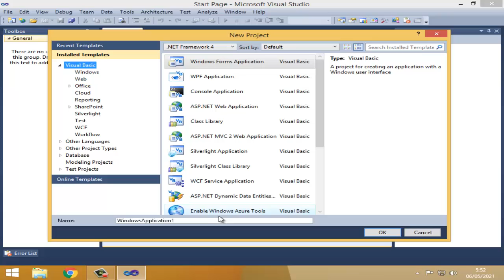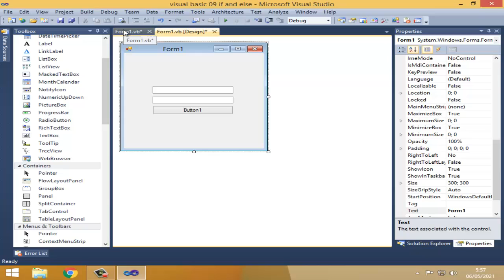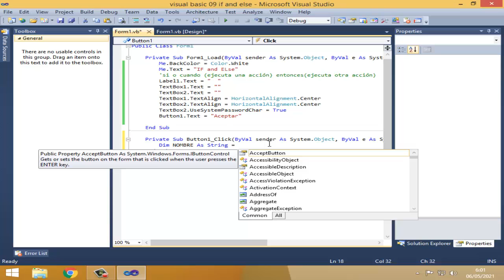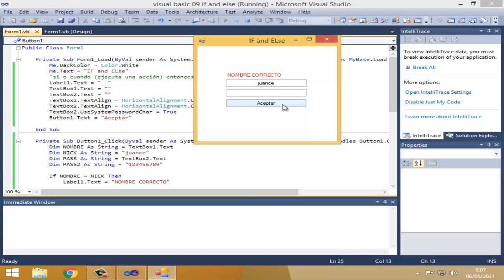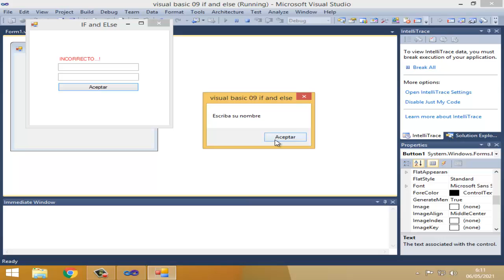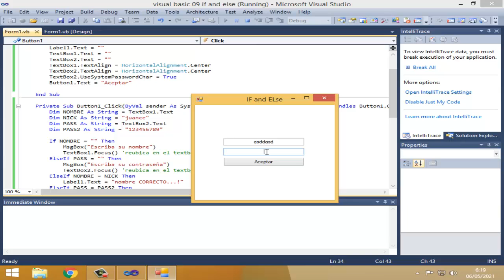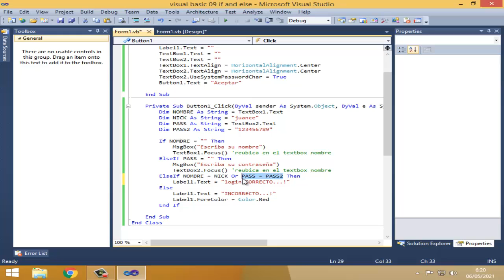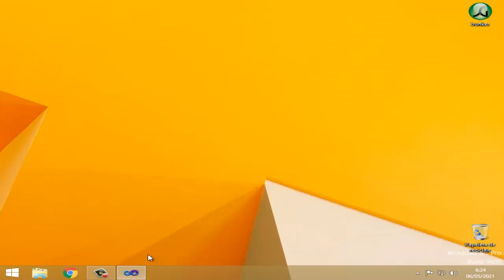visual basic 09 If and else